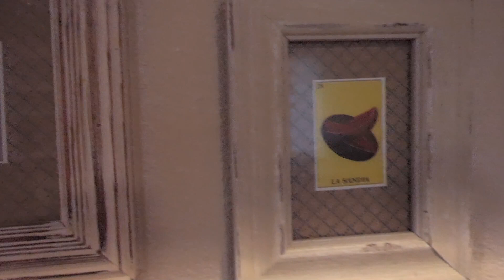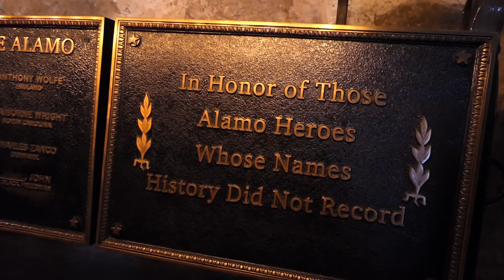Exploring San Antonio in 2 days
Hello loves! Thank you for tuning back in today's video! This is my last video for 2023! I hope you have an awesome New Years :)